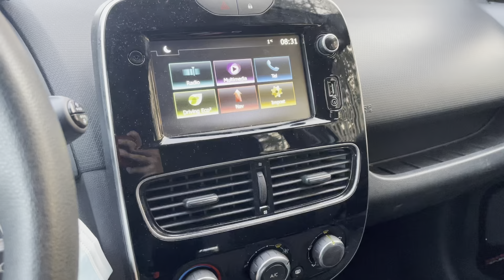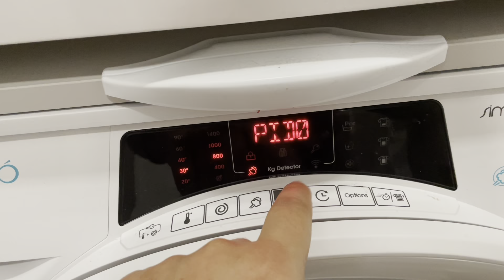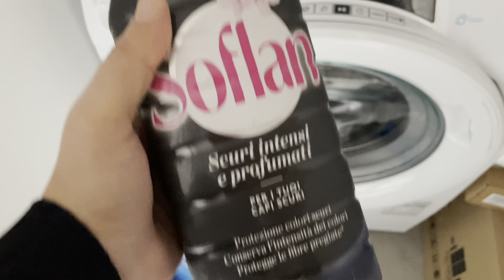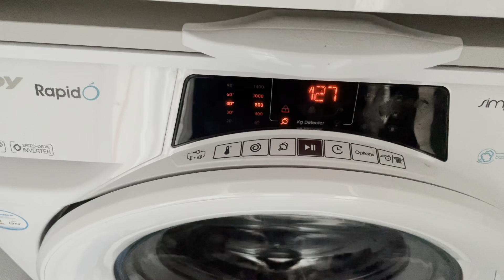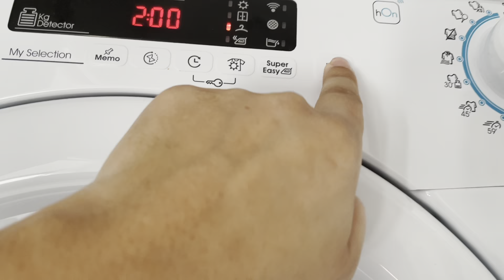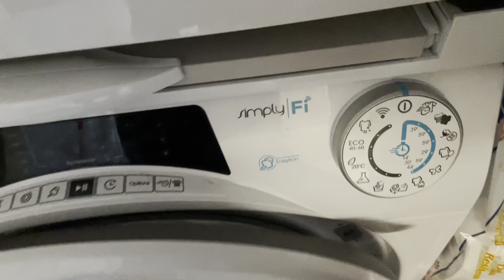De poets vlogster Een dag in mijn leven + boodschappen shoplog jonge moeder van 3 kindjes